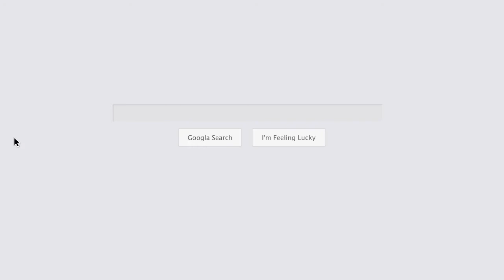Inspired Carpets Shipley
Inspired Carpets & Beds Centre Shipley, Bradford your no1 family run carpet and bed store. We have a great choice of flooring, beds & mattresses.

Name:
Inspired Carpets & Beds Centre

Address:
Otley Rd, Baildon, Shipley BD17 7EX, United Kingdom

Plus Code:
R6QH+FH Shipley, United Kingdom